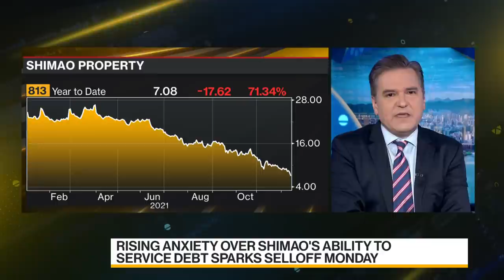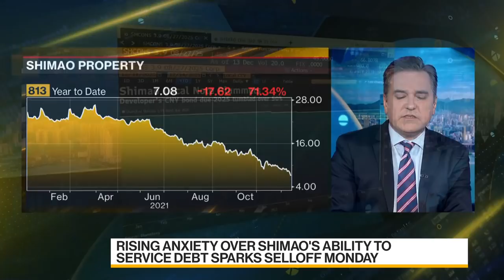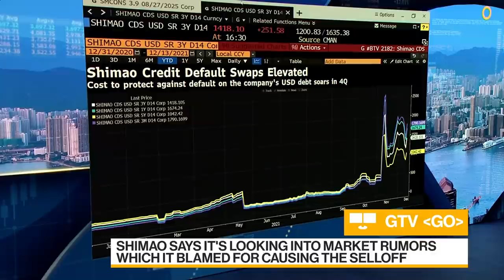'Fallen Angel' Shimao Shows Fragility of China Property Sector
Less than a week after China Evergrande Group and Kaisa Group Holdings Ltd. defaulted on debt obligations the markets have another property developer to worry about. Shimao Group Holdings Ltd. saw a plunge in its shares and bonds on Monday amid concerns it may not be able to meet its upcoming debt obligations. Stephen Engle reports on "Bloomberg Daybreak: Australia."